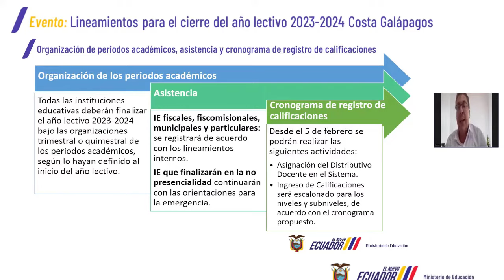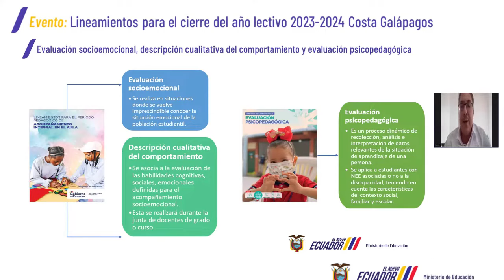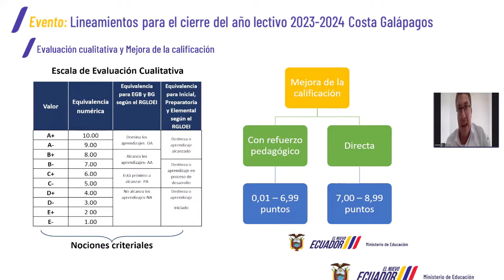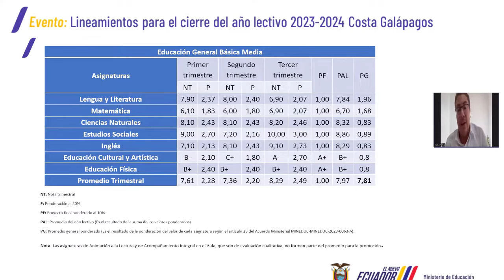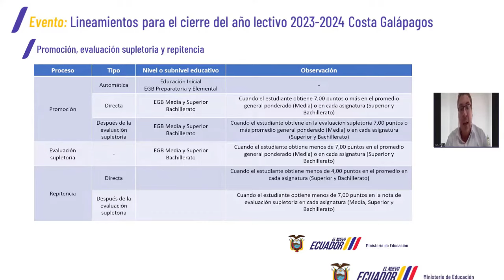Resumen: Lineamientos para el cierre del año lectivo 2023 - 2024